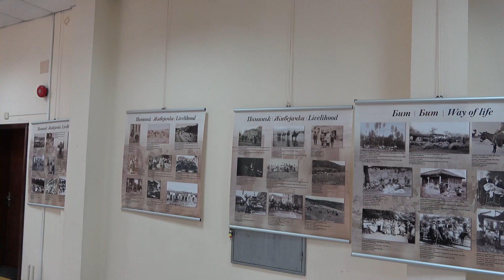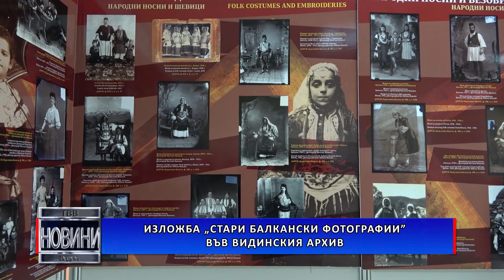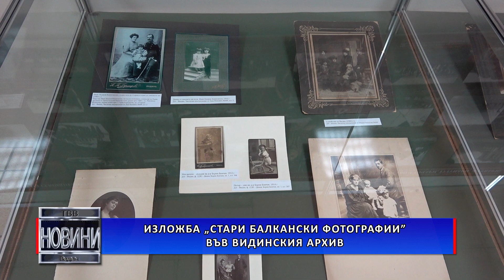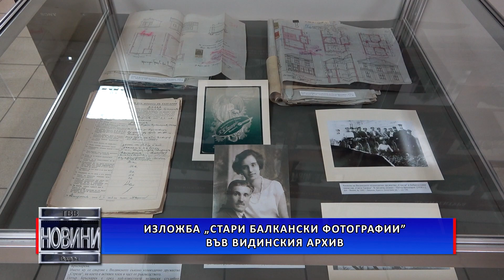Изложба „Стари балкански фотографии“ във Видинския архив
Изложба със заглавие „Стари балкански фотографии“ бе открита в Държавен архив Видин. Тя е е резултат от дългогодишното сътрудничество на Държавна агенция „Архиви“ в България с Държавния архив на Република Северна Македония и показва колко близки са народите на Балканите.